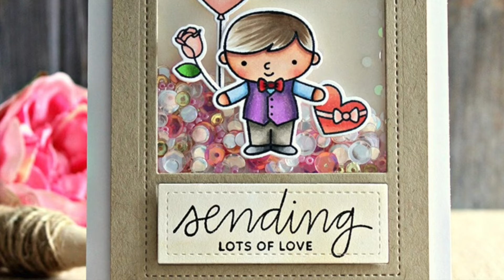Sequin Shaker Card + Copic Coloring by Pretty Pink Posh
Join Joy as she shows us how to create a super fun shaker card using our Friends Forever set and Storybook 5 die!

Links to the main products below and more details, photos and links in the PPP blog post

Copic markers (Amazon)

Visit Pretty Pink Posh for more card ideas, videos and inspiration